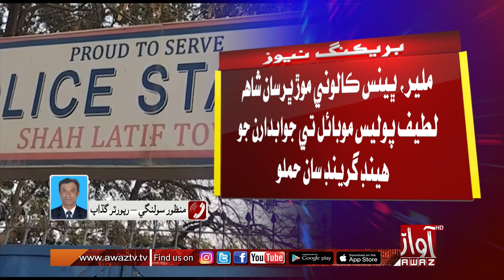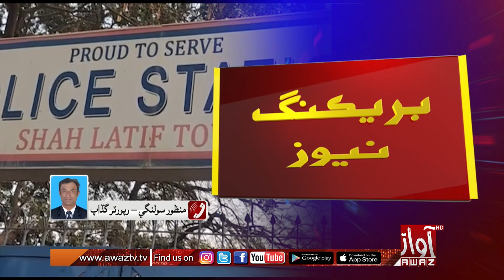Malir : Shah Latif Police Mobile tay jaqabdarn jo hand grand saan hamlo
مليرڀرسان شاهه  لطيف پوليس موبائل تي جوابدارن جو  هينڊ گرينڊ سان حملو